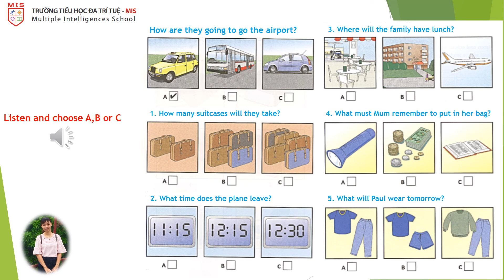Grade 5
Flyer 5 test 3 part 4